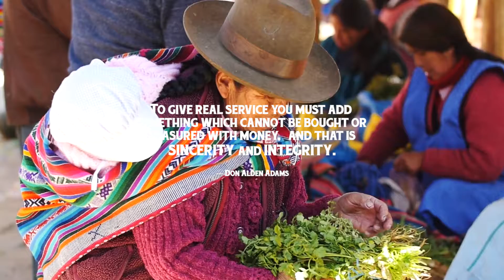Peru Trip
Book your trek through Kusatreks.com